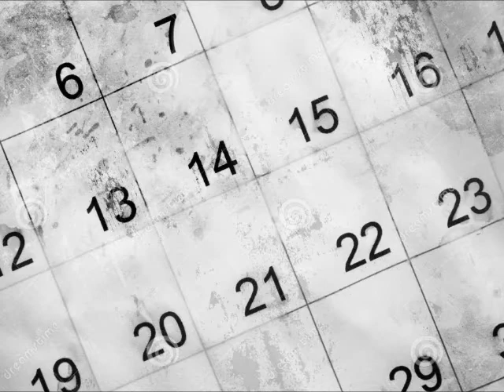CAMBARA SCURA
poesia in lingua dialettale catanzarese, parole e voce di Giuseppe Basta. Le prime foto di introduzione di Franco Foglia, sono del borgo antico di Sellia, le altre sono prese dal web.                                                       Testo:

senza cchiù lucia,
senza cchiù sula.

Muffa, lordìa, cacina,
nenta fumu a focularu,
nenta caddìa la cucina.

Na sula lampadina ‘u lampadariu,
ne jornu ne matina ‘u calendariu,
surdi li vuci e genti,
mancu suricia a lu chiancatu senti,

porta e finestra spalancata,
comu vucca de morta
chi de l’aria ficia
l’urtima vuccata.

Traduzione in prosa:
Camera scura

Camera scura, senza più luce, senza più sole, muffa, sporco, calcinacci, niente fumo dal focolare, niente calore dalla cucina, una sola lampadina il lampadario, senza giorno ne mattina il calendario, nessuna voce di persone, nemmeno il rumore di un topo in solaio, porta e finestra spalancata, come bocca di morente che dell'aria ne ha fatto l'ultima boccata.